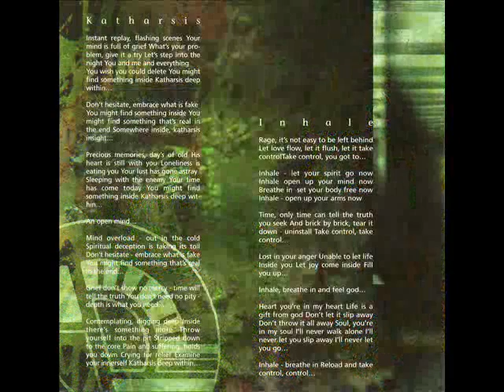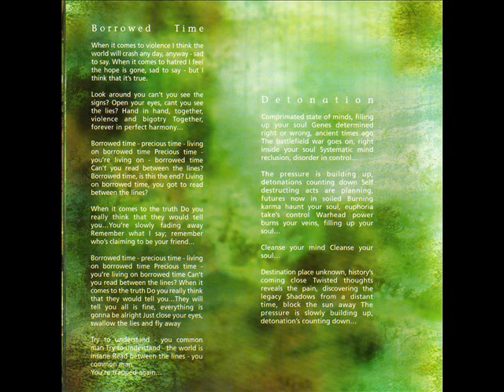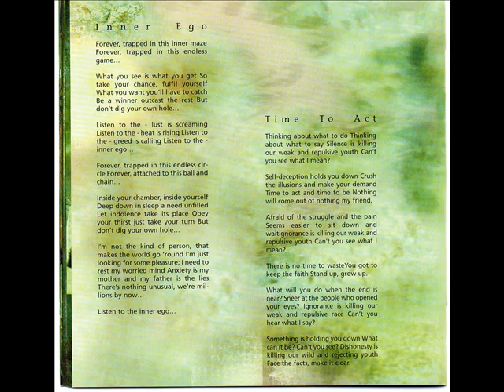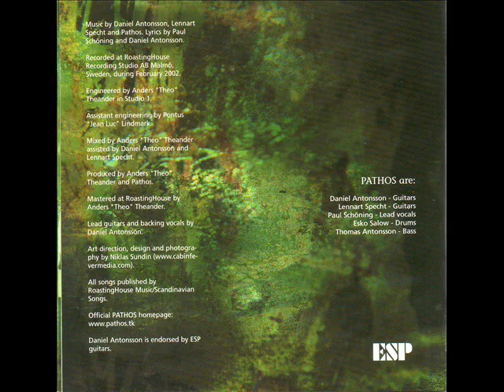Pathos - Revelation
Pathos - "Katharsis" 2002
Genre : Progressive/Thrash Metal
Country : Sweden